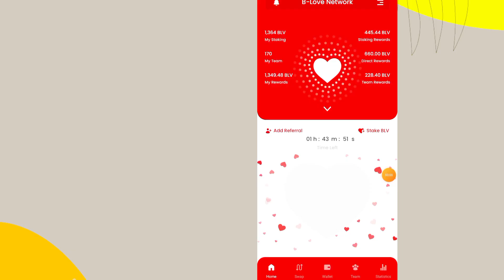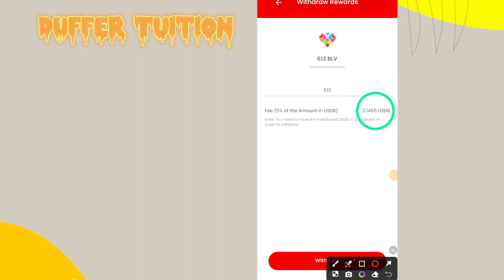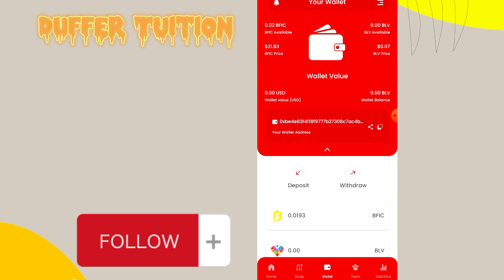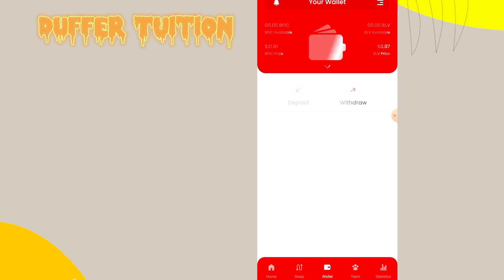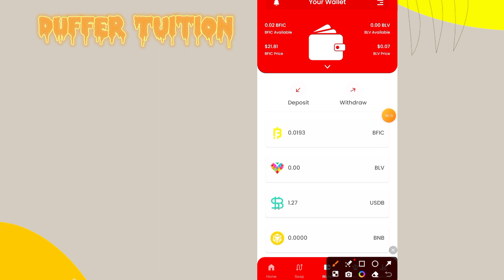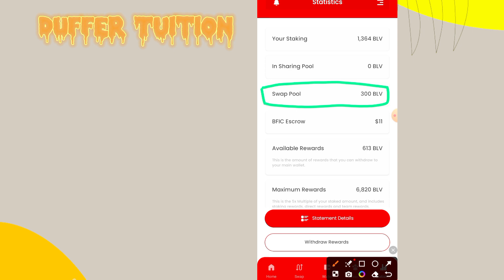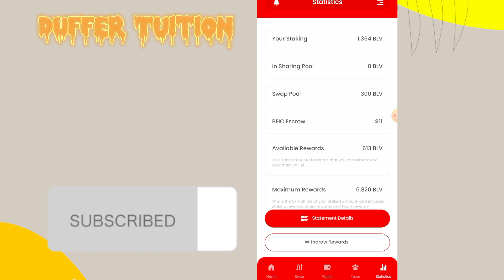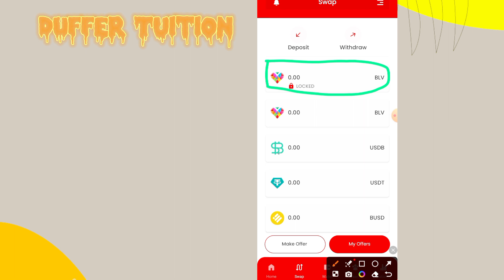B Love Network Withdraw | B Love Network Update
اسلام وعلیکم ！
Hum Apko Bina Investment K Onlime Work Provide krty han
اپنا وقت فضول سا ئىٹس میں ضائع نہ کرى 🙂